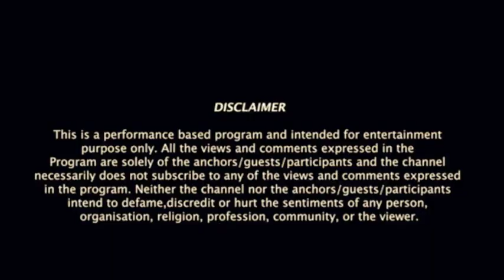Saudia Arabia का भारत मे सबसे बड़ा निवेश...